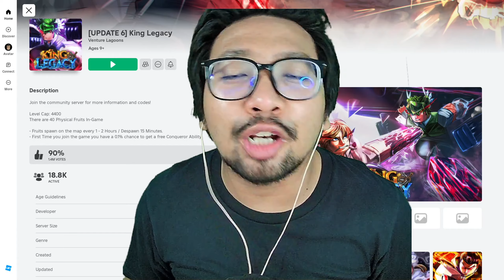TERNYATA GAME INI SERU BANGETT!!! - KING LEGACY PART 2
LETSGO NAKAMA! 🔥🔥🔥

AKU TUNGGU TEMAN-TEMAN 🔥🔥🔥